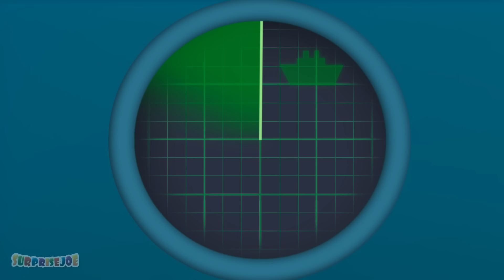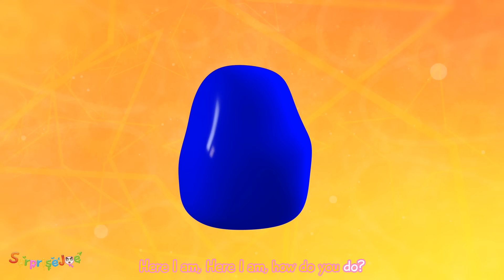Learning Colors Song with Bus Painting - Finger Family & Nursery Rhymes for Kids